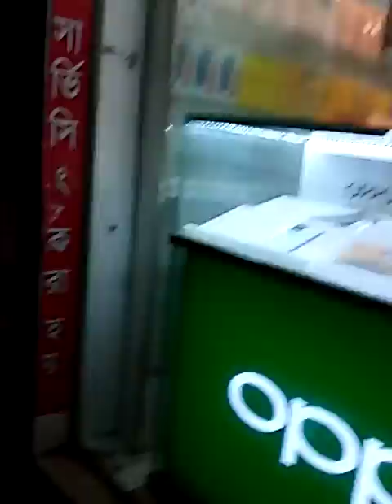May 2, 2022